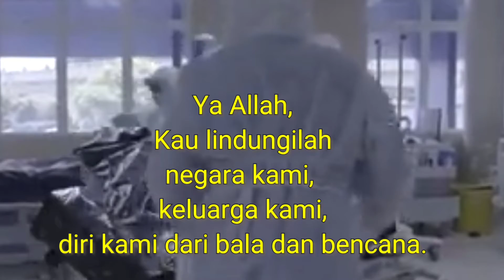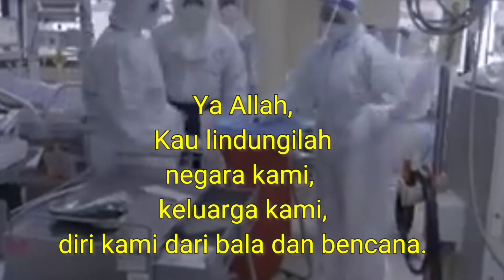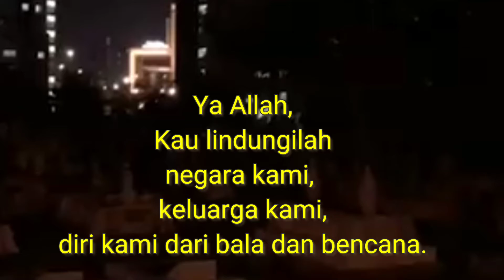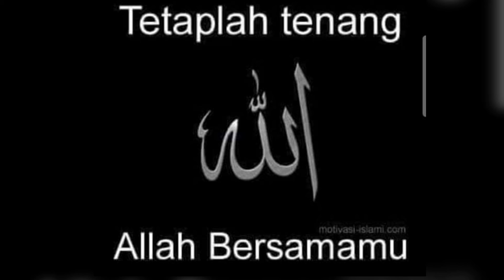Ya Allah...lindungi kami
Berdoalah bala dan bencana segera berakhir...